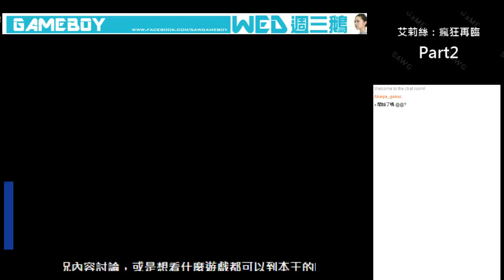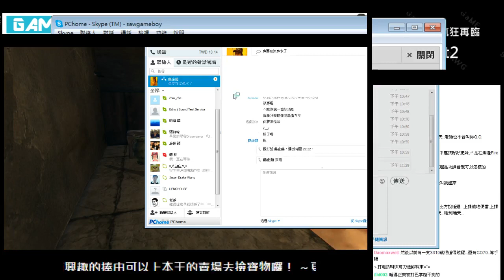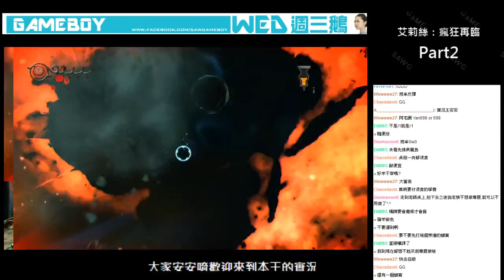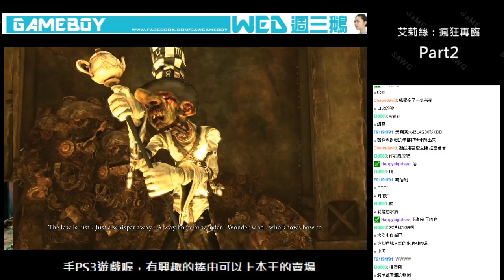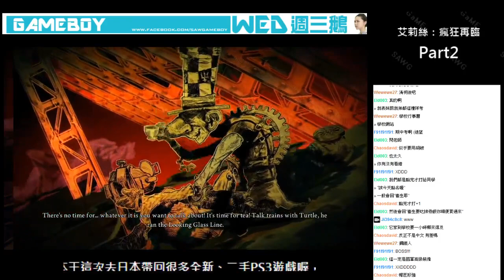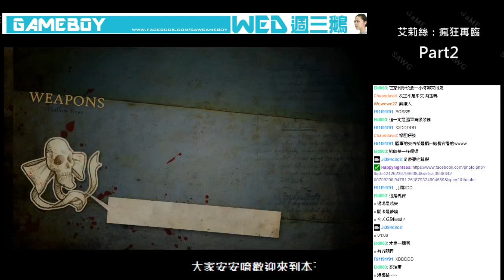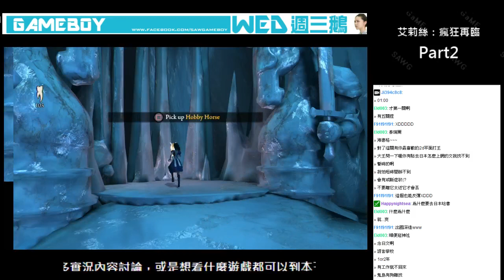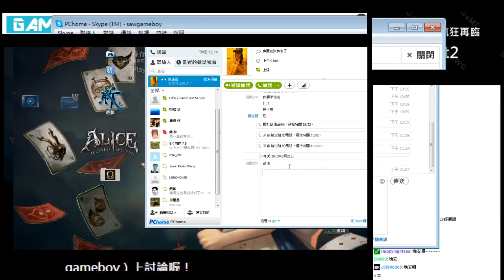艾莉絲：瘋狂再臨 by遊戲BOY Part2